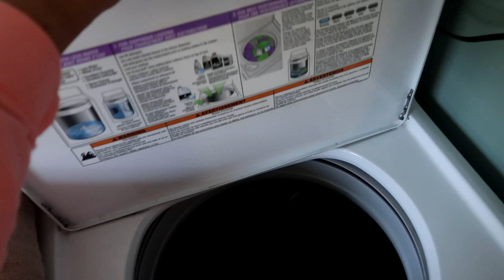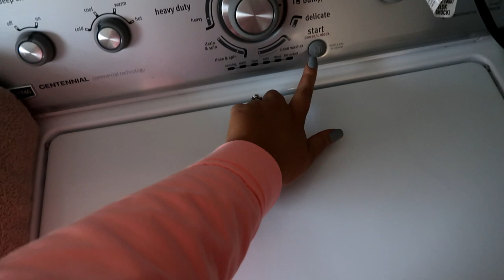DAY IN THE LIFE of a MOM & NURSE IN QUARANTINE | ROBYN MCMULLEN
Fit Bit Versa 2 Watch
Scrub Jacket
My Scrubs
Editing System

15%  code:   mcmull15
25% code: mcmull25